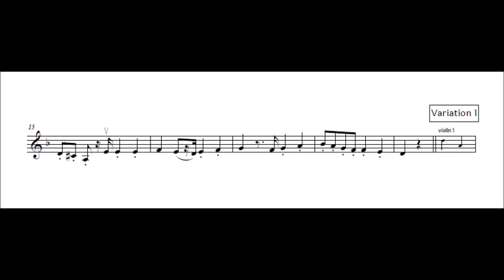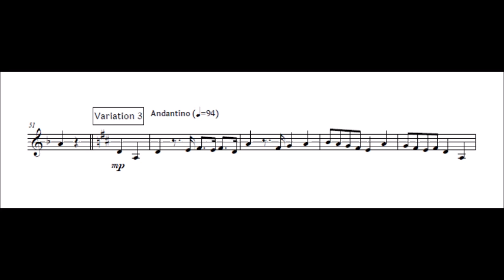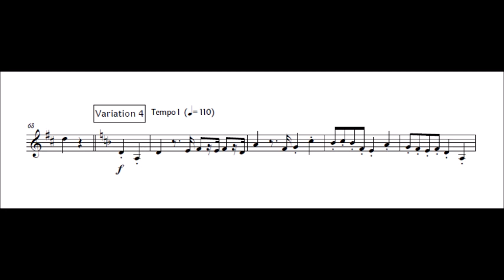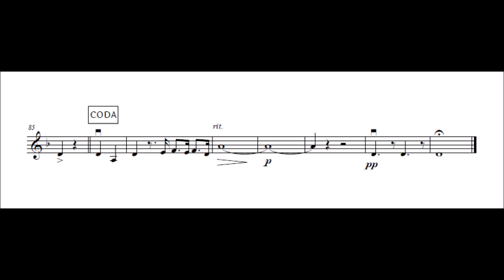Violin 2 Arlesienne Prelude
Prélude from L'arlésienne for easy string orchestra

Composed by: G. Bizet